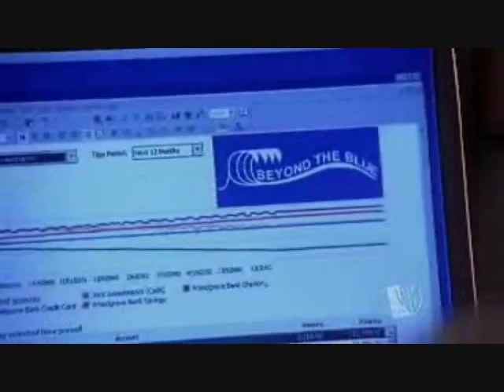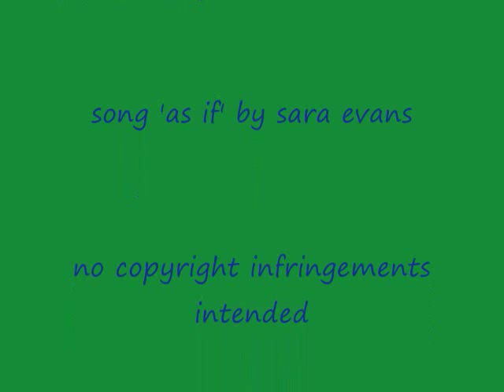Ryan Kwanten tribute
A tribute to my favorite actor, Ryan Kwanten from some of his various roles. Enjoy. This is my first video ever so I hope I did everything all legal and proper.